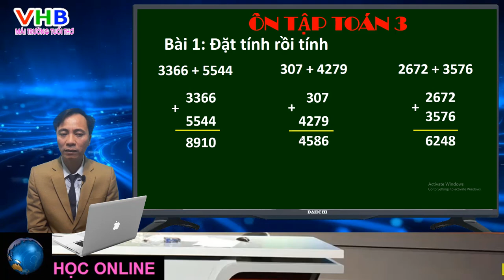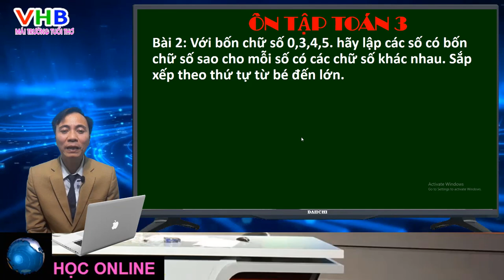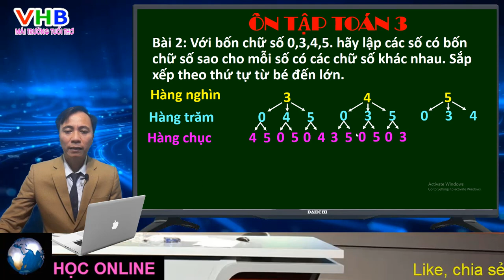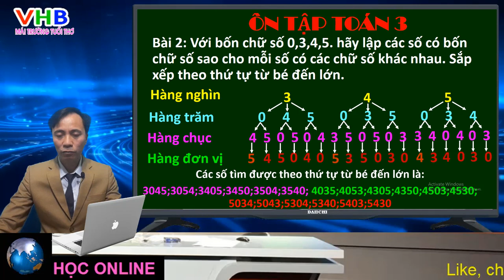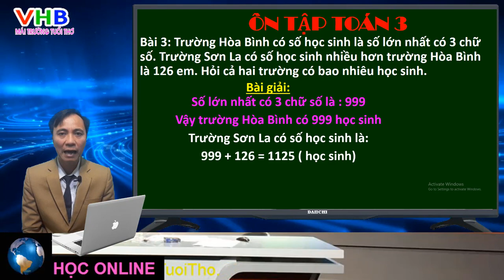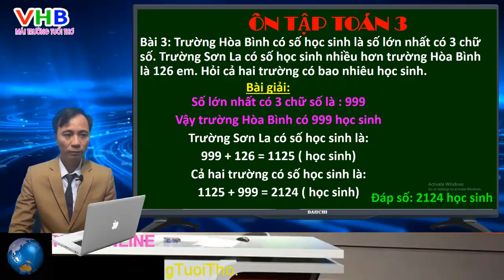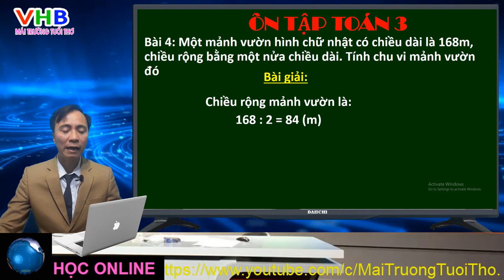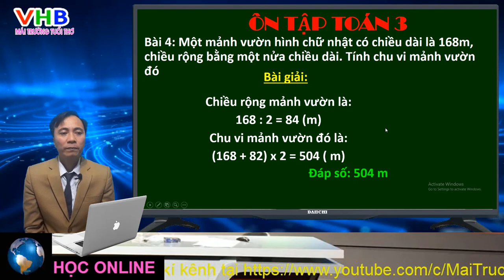Ôn tập toán lớp 3